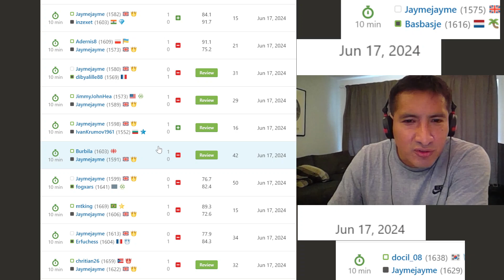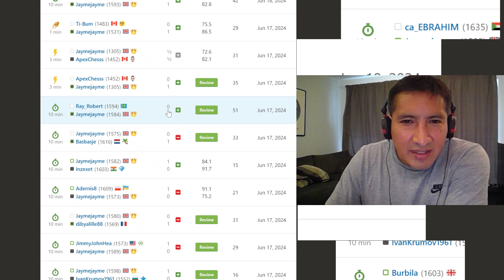Road to 2000 Elo: Day 111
We keep grinding, win lose or draw